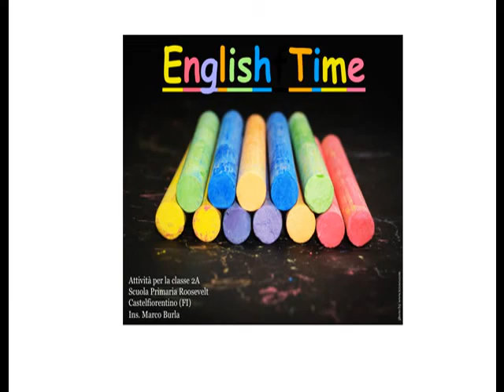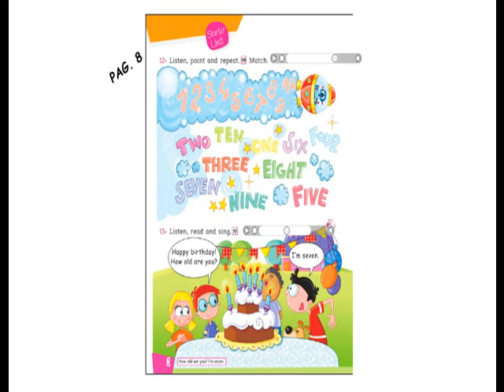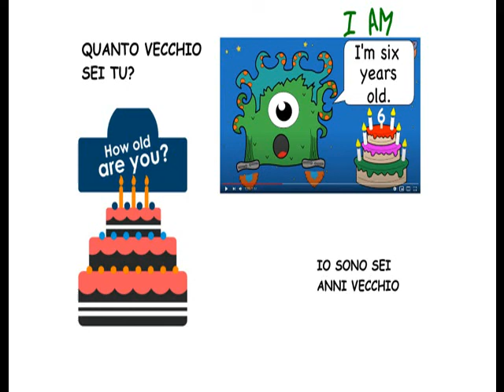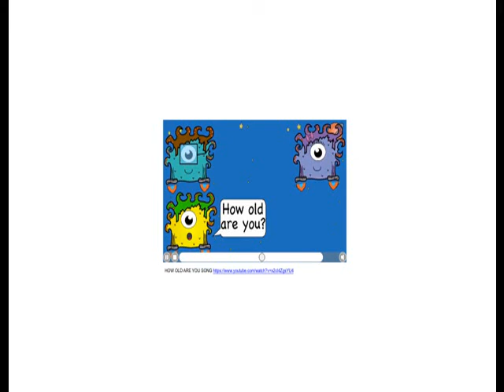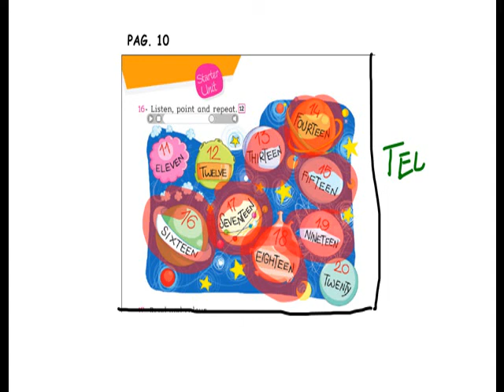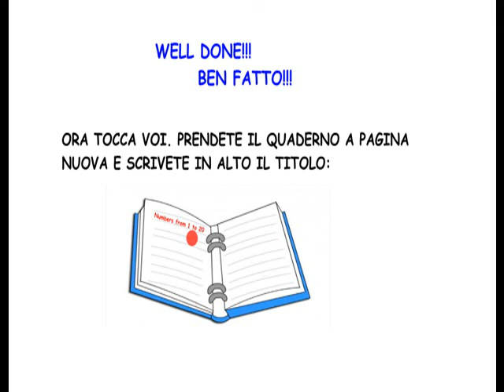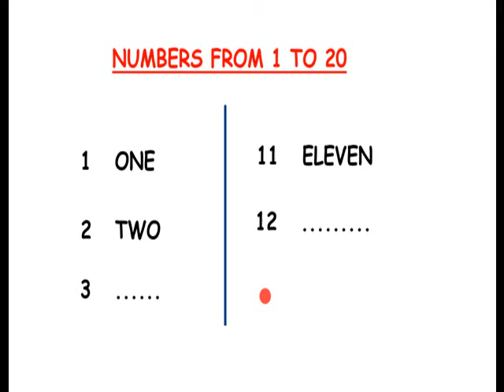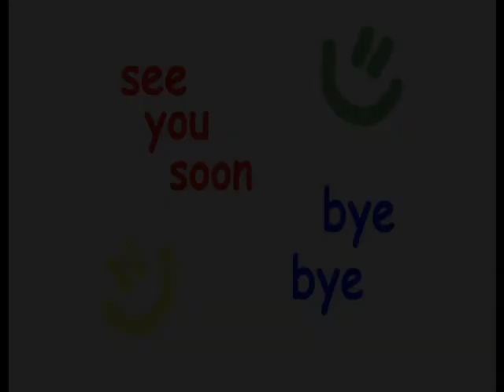NUMBERS 1 TO 20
Attività di ripasso dei numeri da 1 a 20 per classe 2a Roosevelt Castelfiorentino